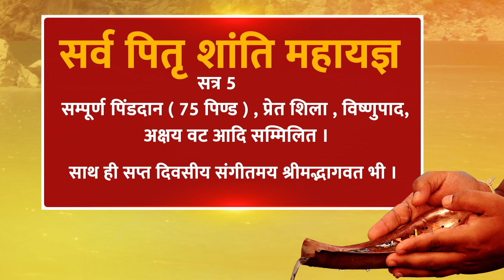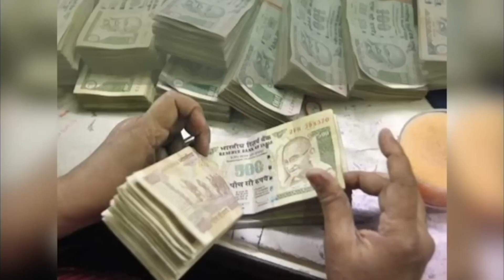आज का lovetip 20 JULY को करें ख़ास प्रयोग